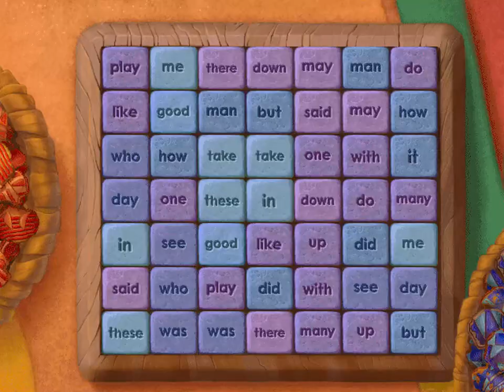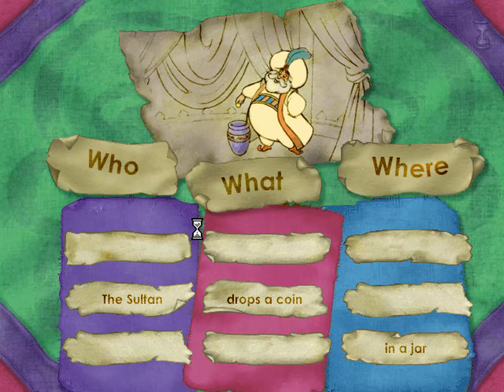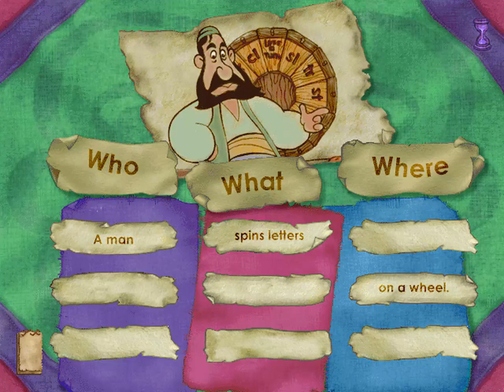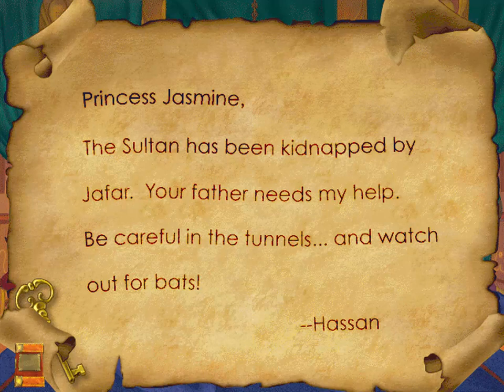Disney's Reading Quest with Aladdin Full Playthrough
Disney's Reading Quest with Aladdin is a game created by Disney Interactive in 1998.